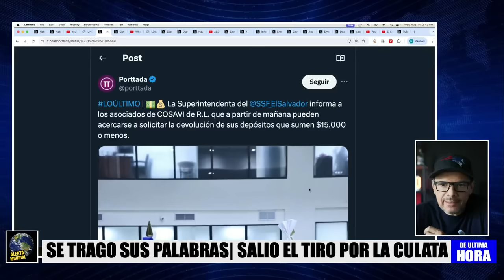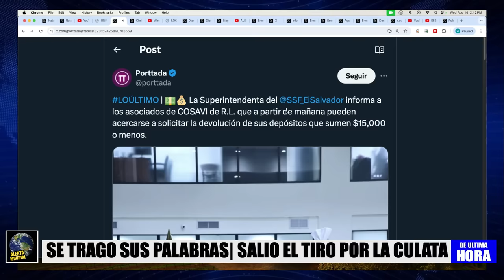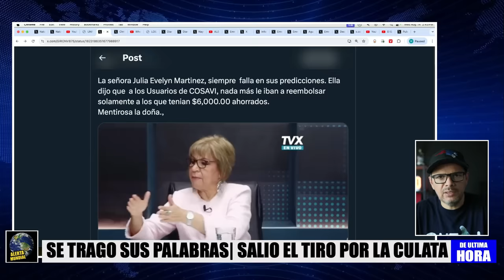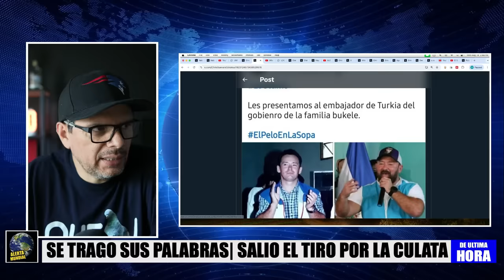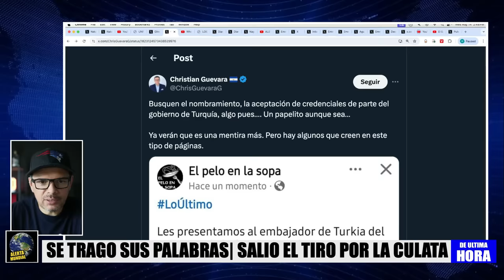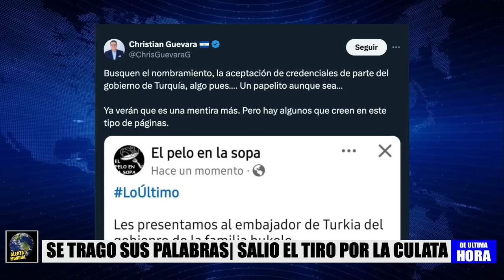SE TRAGO SUS PROPIAS PALABRAS, EL TIRO LE SALIO POR LA CULATA !